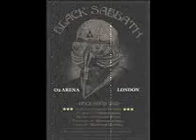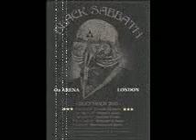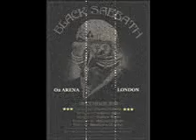Black Sabbath O2 Arena London December 10th 2013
i made this recording of the gig recorded on ZOOM Q3 it was set to auto record.. 16 bit wav file format.. please Note this upload is the mp3 @ 320 version.. the full show complete the 16 bit wav version will NOT be uploaded to this site ..sorry for this